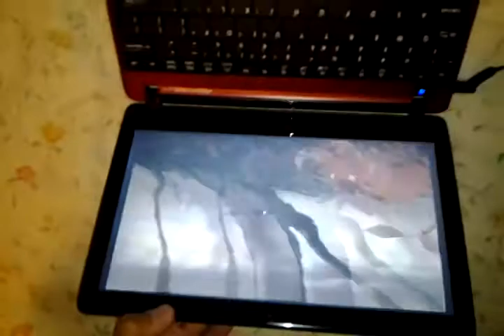Bata nga bugoy 08/09/2012